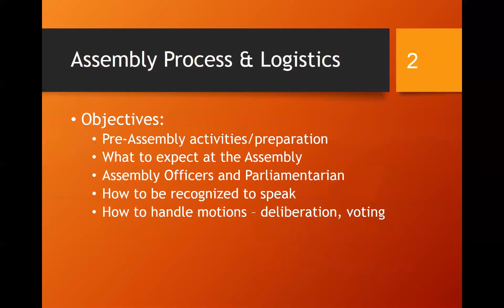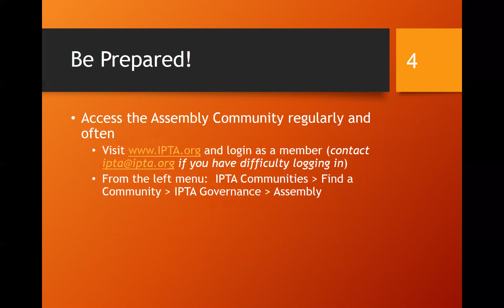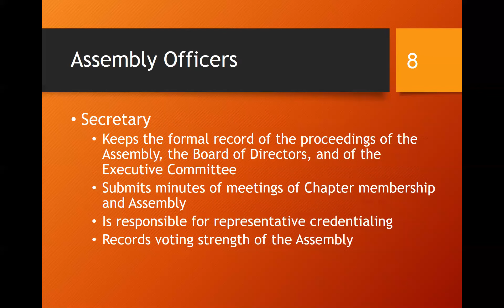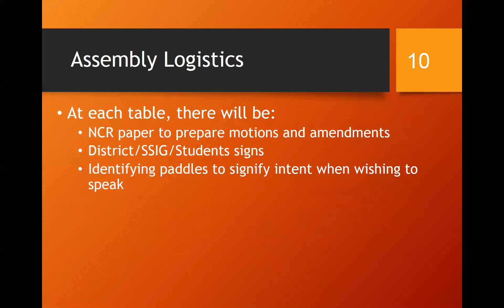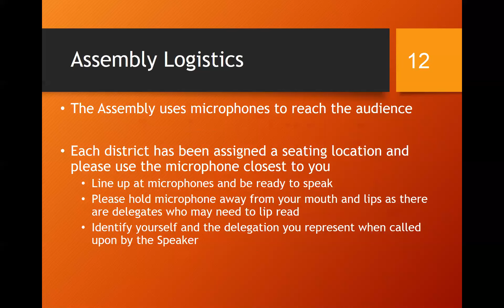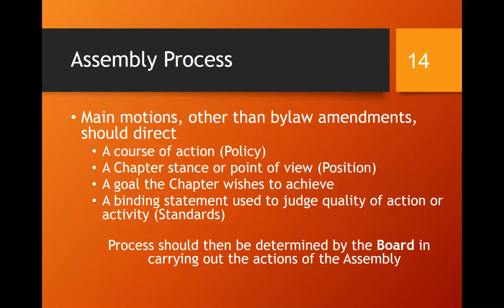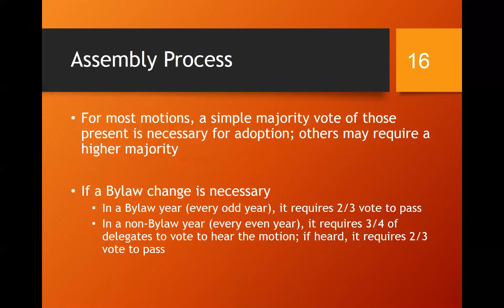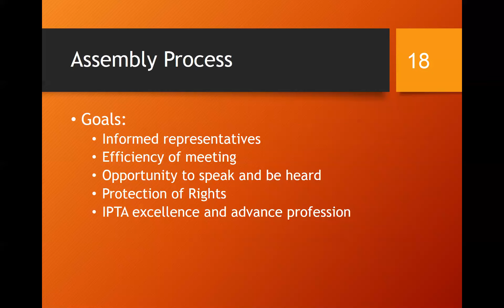IPTA Assembly of Representatives Education Module: Logistics & Process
IPTA Speaker of the Assembly, Jeannette Elliott, PT, DPT,  MS